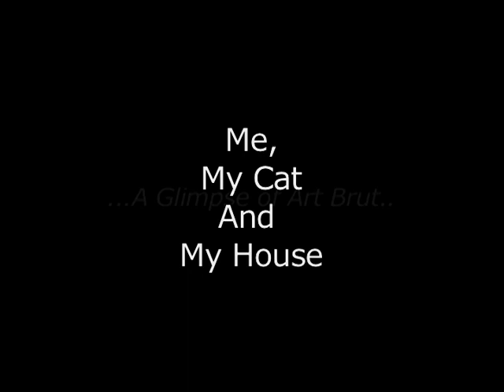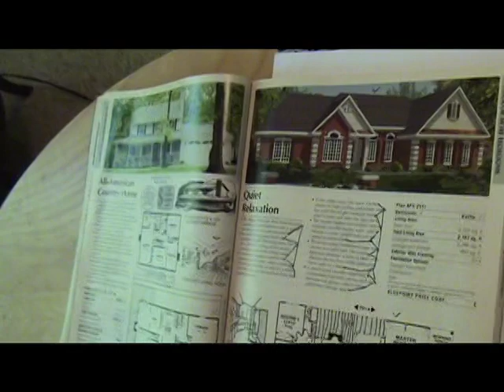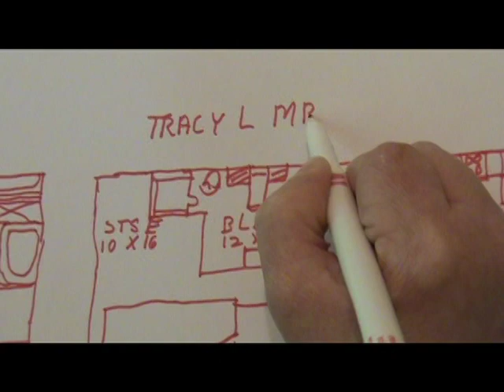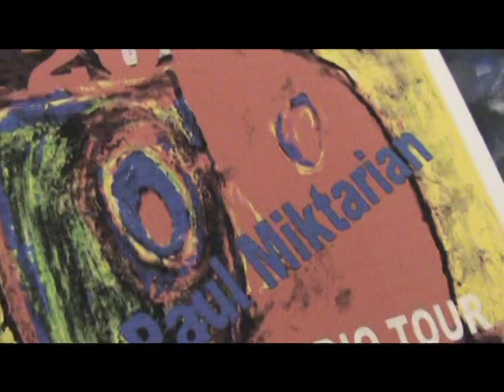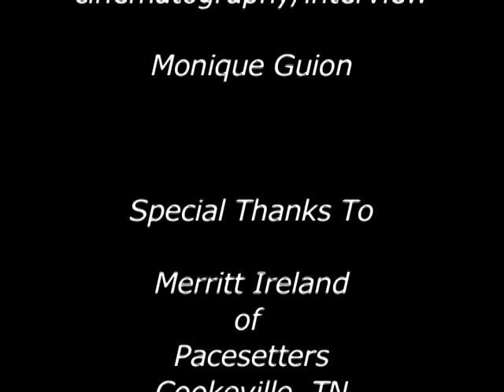Me, My Cat and My House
Profiles of artists from Me, My Cat and My House exhibit at gallery F. @ Scarritt Bennett Center.